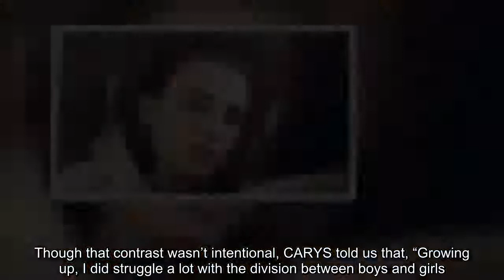CARYS Gets ‘Beautifully Nostalgic’ In Her Childhood Home In Her Haunting Video For ‘No More’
Against the backdrop of an abandoned world, singer CARYS confronts her growing isolation of the heart in ‘No More,’ and she tells us EXCLUSIVELY why this video is particularly ‘special’ to her.    Even in a post-COVID world, there’s nothing more isolating than a failing relationship. CARYS captures this chilling rift in her new music video for “No More.” In the visual, released today (June 26), she finds herself alone – literally – in a world devoid of people. As she sings about how her love is not someone she can “lean on no more,” there is no one around for her to actually lean on. It’s a brilliant use of quarantine, and as CARYS explains, it was a sort of homecoming for her.     “This music video is so special to me because it was filmed at my childhood home and shot by my younger brother, Nick,” CARYS tells HollywoodLife. “When we were little, we used to make videos together all the time, so the whole experience was beautifully nostalgic. It reminded us of how far we have come since those days; me working full time on my music career and him starting film school this year. I’m so proud!”   Though necessity and the CDC’s social distancing guidelines dictated CARYS shoot her video this way, the results are nothing short of sublime. The backdrop of so many solitary scenes – a neighborhood street devoid of people, floating alone in a swimming pool, draped over a balcony – emphasize CARYS’s verses about the growing rift from her partner (“I’m done / You’re with me / but I feel alone”).  The visuals also add a few clever layers of subtext to the story. On a meta-level, having CARYS shoot a video about “not leaning on” someone in her old neighborhood could be taken as a statement about growing up, of not relying on those childhood support systems (parents, best friends, etc.) to brave the unfamiliar terrain of adulthood. On a visual level, “No More” offers an ingenious take on “being alone.” At the start of the video, when CARYS first recognizes that the relationship is over (“you’re not somebody I want to lean on no more”), the lighting is dim and drab, conveying the sadness that comes with any romance’s end.   There’s a sense of loneliness, but as the video progresses, the lighting shifts – as does CARYS’s expression. Instead of lifelessly bouncing on a trampoline against a dreary day, she’s now frolicking in the sun. “Loneliness” transforms into “independence,” and the woman who starts the song drunk with “bare feet on the sidewalk” seems strong enough to stand on her own by the end.  Previously, CARYS released “Princesses Don’t Cry,” a video about “owning your emotions,” she told HollywoodLife. The visual also made a striking contrast of traditional ideals of femininity and masculinity by putting a child Beauty Pageant contestant in the front seat of an El Camino. Though that contrast wasn’t intentional, CARYS told us that, “Growing up, I did struggle a lot with the division between boys and girls. I used to get mad at the McDonald’s Drive-Thru